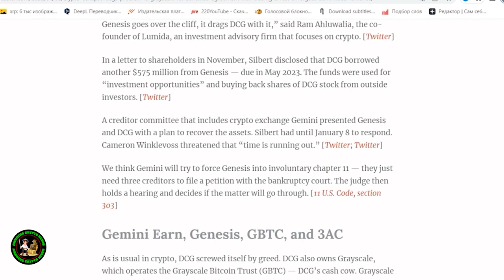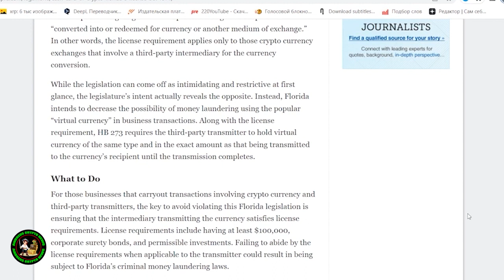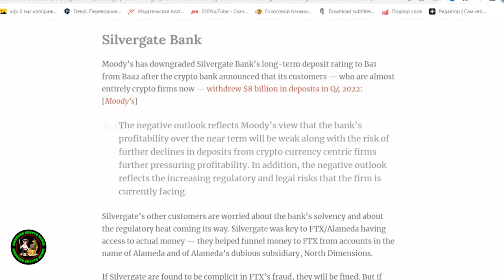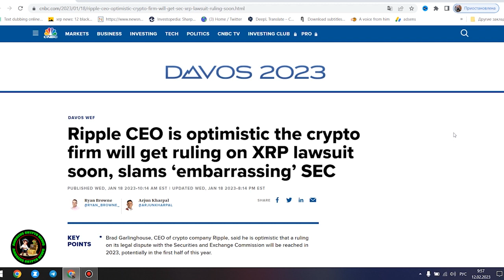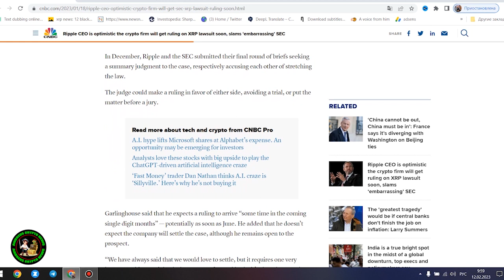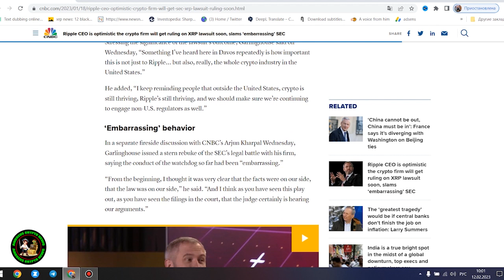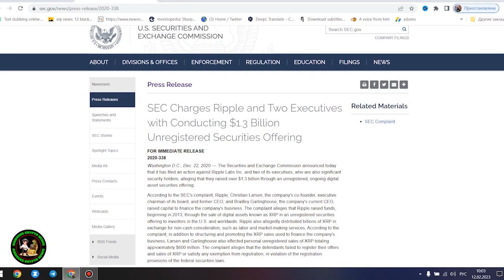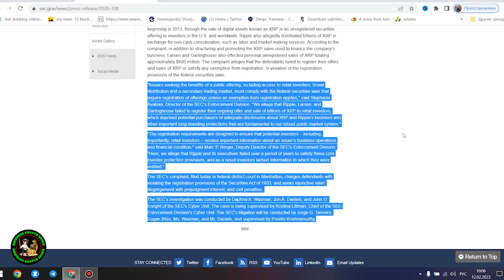XRP RIPPLE BAILOUT IS COMING !!!! FLIP TO SPARK A $20 TRILLION XRP BOOM !!!!